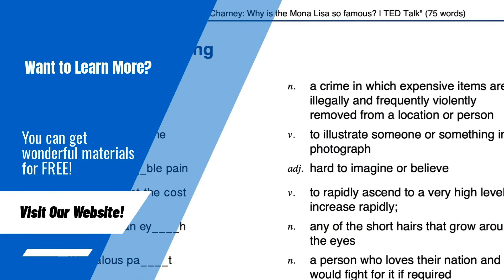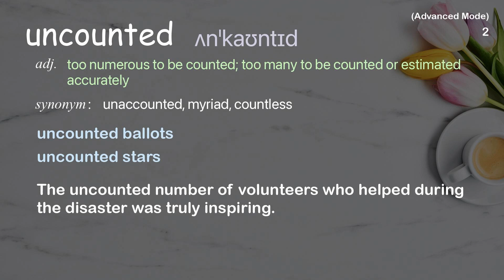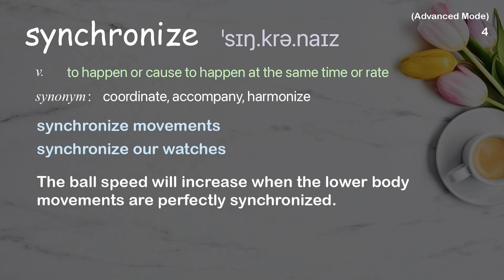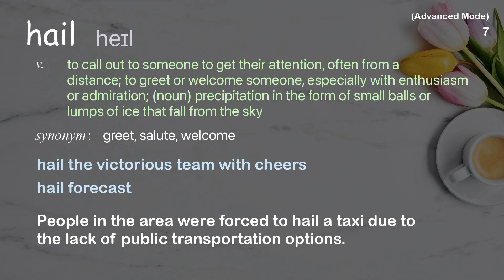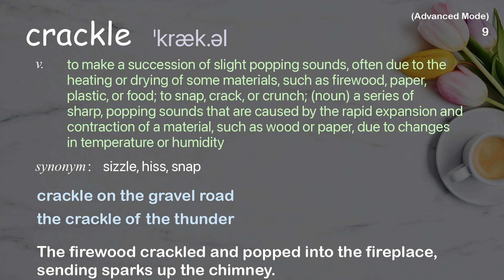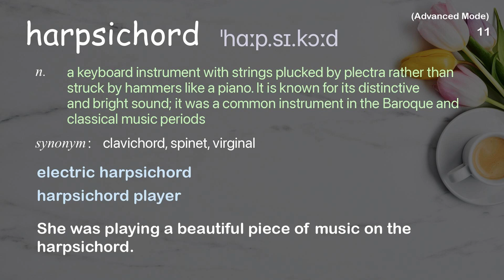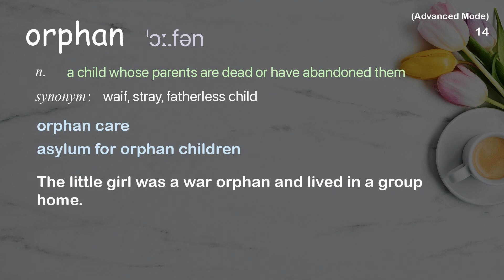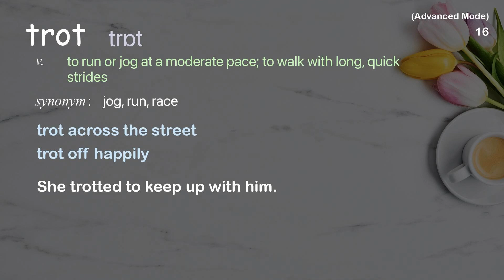16 Advanced Academic Words Ref from "Why should you listen to Vivaldi's "Four Seasons"? | TED Talk"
■PLEASE NOTE

■Reference Source
Betsy Schwarm: Why should you listen to Vivaldi's "Four Seasons"? | TED Talk